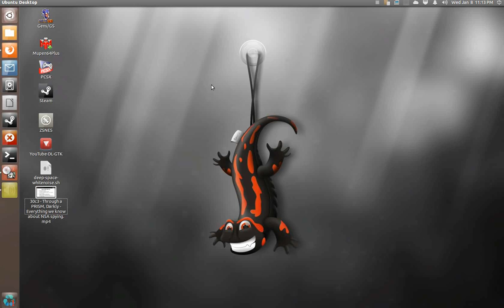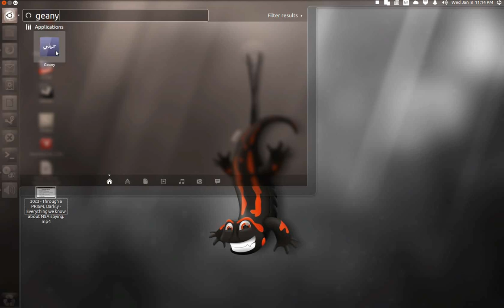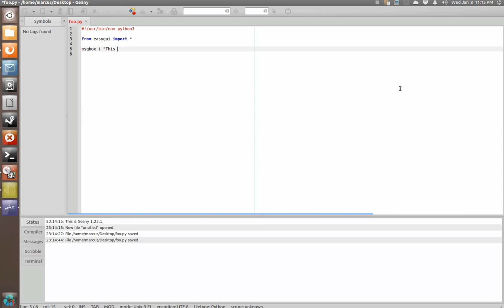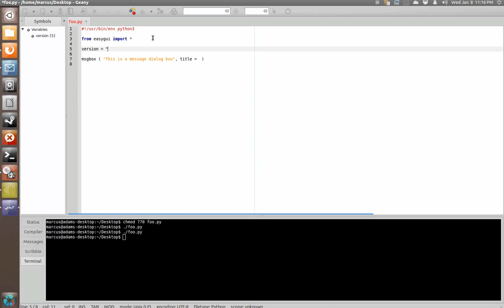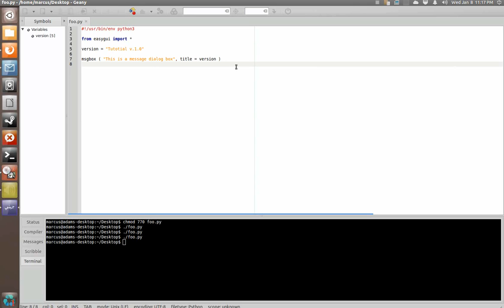Python Tutorial - EasyGUI Part 1 - Message Box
In this video I demonstrate how to implement easygui to generate a message box in your Python programs.

This video is best viewed in HD so you can actually see what I'm typing.